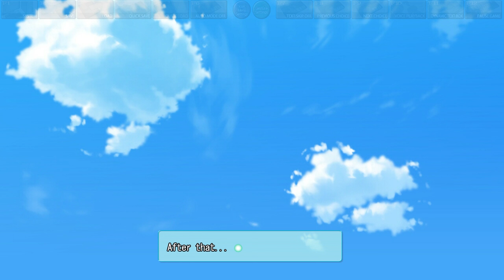Amatsutsumi: Part 50 - Memorable Activities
This is Hotaru's last week, so let's see how she wants to spend it.

Our hero, Makoto, possesses the power of “kotodama” which allows one to control people with the power of one’s voice. Having an interest in the outside world, he leaves the hidden village he has lived in all his life. However, he found himself woefully unprepared and collapses on the side of the road in a small town almost as remote as his village. Just as he’s resigned himself to death, he’s saved by Oribe Kokoro, a girl whose family runs a cafe in that town. Using his kotodama powers, Makoto becomes a part of the Oribe family and begins attending school with Kokoro. He soon meets several girls who each have their own special circumstances. Will Makoto be able to use kotodama to help these girls? And what is the true nature of kotodama? This is a story of the words that weave the ties that bind…